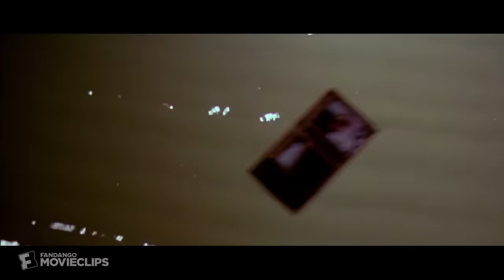Friday the 13th Part 3 - Speargun Kill Scene (3/10) | Movieclips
Friday the 13th Part 3 - Speargun Kill: Vera (Catherine Parks) gets shot in the eye by Jason (Richard Brooker).

FILM DESCRIPTION:
The third installment in the "Friday the 13th" series picks up on the day after the carnage with homicidal maniac Jason Voorhees (Richard Brooker) stealing some clothes and killing a local store owner. Meanwhile, Chris (Dana Kimmell) and her sometimes boyfriend, Rick (Paul Kratka), are hosting a group of teenage friends at Chris' lake house. Despite a run-in with a local biker gang, they enjoy an amiable weekend together -- that is, until Jason begins knocking off kids and bikers alike.

CREDITS:
TM & © Paramount (1982)
Cast: Catherine Parks, Larry Zerner, Richard Brooker
Screenwriter: Carol Watson, Martin Kitrosser
Director: Steve Miner